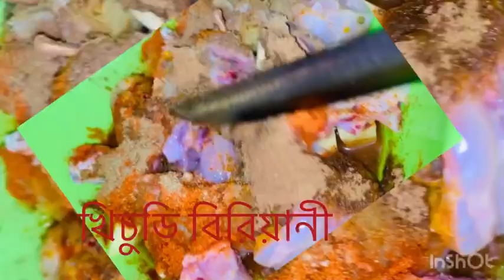Tui Borsa Bikeler Dheu, তুই বর্ষা বিকেলের ঢেউ, Lofi+Reverd song lovers.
Tui Borsa Bikeler Dheu Lofi🥀(তুই বর্ষা বিকেলের ঢেউ)🍂Rocky Shaan & Palak Bangla Lofi Song
Lofi+Reverd song lovers।। Love song bangla...

Tui Borsha bikaler dew,
তুই বর্ষা বিকেলের ঢেউ,
Roky,
Lofi+Reverd song lovers,
Love song bangla,
lovestatus
lofimusic
bangla song lofi,
lofi music,
Maa Meye Vlog,